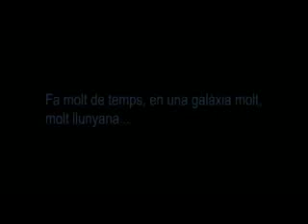La remuntada de les galaxies: Les forçes rebels blaugranes (Crackovia 4x27)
Continua la sèrie "La remuntada de les galàxies". En aquest segon capítol, es coneixen les forces rebels, amb Pep Guardiola (Pep Plaza) en el paper d'Obi-wan Kenobi, Andrés Iniesta (Oriol Cruz) com Luke Skywalker i Carles Puyol (Jordi Ríos) fent de princesa Leia.